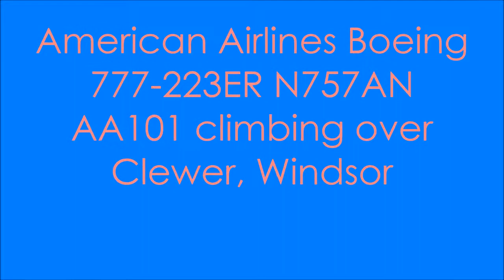American Airlines Boeing 777 223ER N757AN AA101 climbing over Clewer, Windsor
Flight to JFK Airport